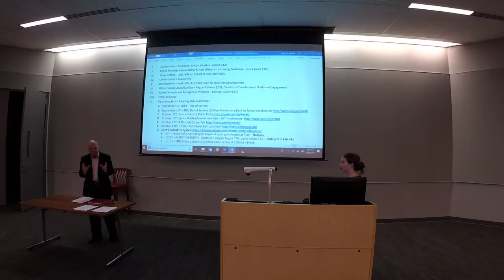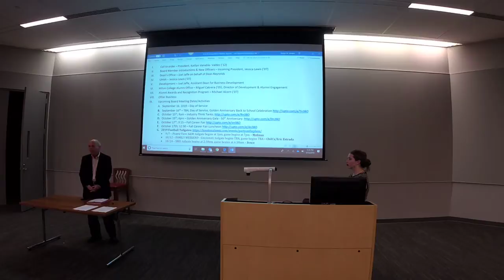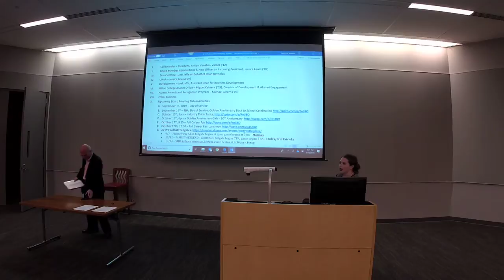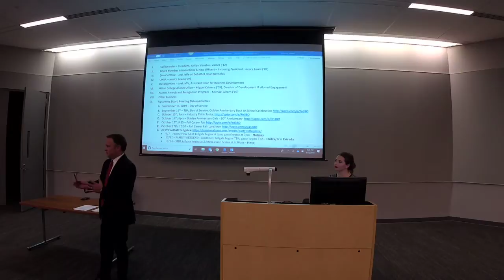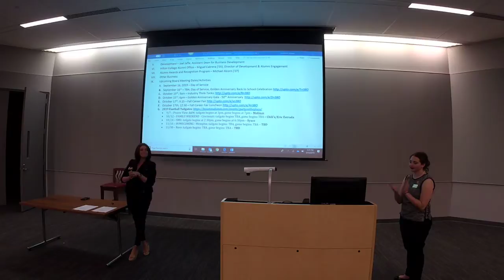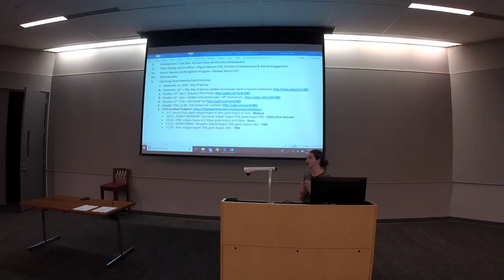Fall Annual Alumni Meeting